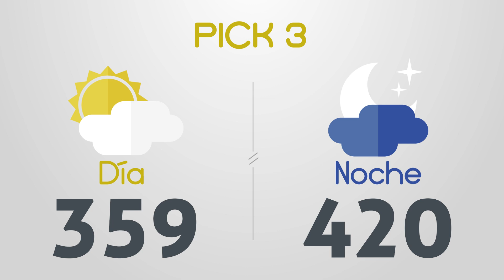Resultados del Chance del Domingo 14 de Agosto de 2022 | Loterias 😱🤑💰💵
Resultados loterias y chances de hoy domingo 14 de Agosto

loterias 14/8/2022
Resultados del chance domingo catorce de Agosto de 2022
Resultados de las loterias del domingo catorce de Agosto de 2022
Resultados del chance catorce de agosto
loteria 14 de agosto
loterias del 14 de agosto
chances del dia Domingo 14 de Agosto de 2022

Dorado mañana
Dorado tarde
Dorado noche
Paisita día
Paisita noche
Paisita 3
Chontico día
Chontico noche
Pijao
Cafeterito tarde
Cafeterito noche
Astro Sol
Astro Luna
El Samán
Cash 3
Play 5
Motilon dia
Motilon noche
Culona dia
Culona noche